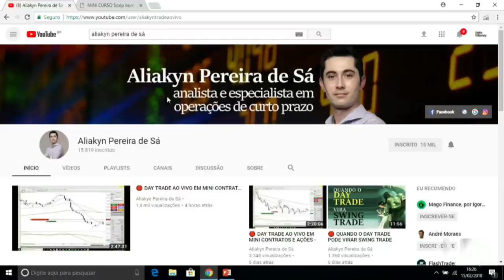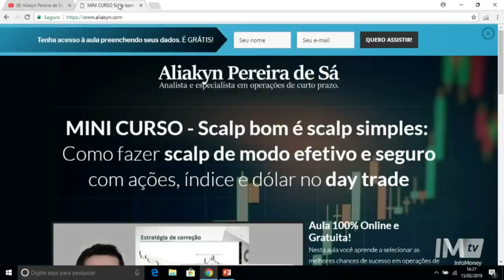🔴 QUANDO MUDAR SUA ESTRATÉGIA OPERACIONAL